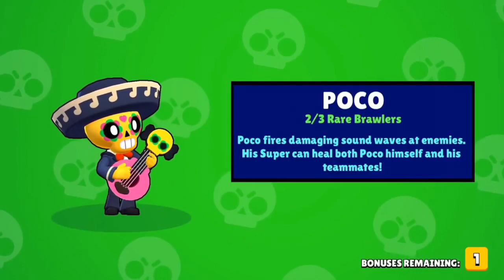Animazioni dei Brawler trovati, all brawlers unlock animation Brawl Stars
Ecco a voi le animazioni di quando si trova un Brawler, fatemi sapere se volete una seconda parte per le skin dei Brawler e consigliatemi altre tipologie di video che ascolto tutti spero che il video vi sia piaciuto lasciate un like e iscrivetevi bella ragaaaaaaa.